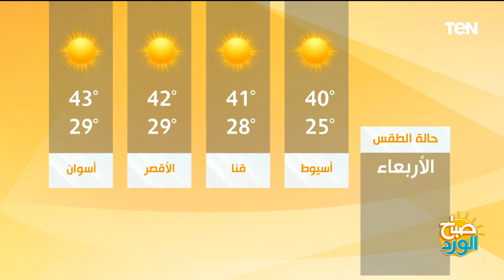أهم الملفات على مائدة الحكومة الجديدة وأبرز التحديات التي تواجهها | صباح الورد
صباح_الورد حلقة الأربعاء 3 يوليو 2024 تقديم ياسمين سيف وهبة المسلمي وتناولت الحلقة عدة
خلونا نقولكم فقرتنا النهارده، واللي هنتكلم فيها عن التغيير الوزاري والملفات المهمة اللي هتكون ليها الأولوية في أول اجتماع للحكومة وهنعرف اكتر عن أبرز اسماء التشكيل الجديد للحكومة من ضيفنا الكاتب الصحفي جمال رائف واللي هنتكلم معاه عن أهمية ودلالة اختيار  يوم ٣ يوليو لتشكيل الحكومة وهو اليوم اللي الشعب توحد فيه من أجل هدف أسمى وهو الحفاظ على مصر.